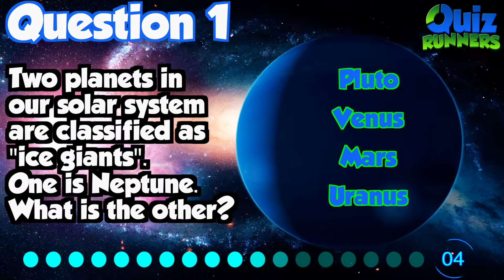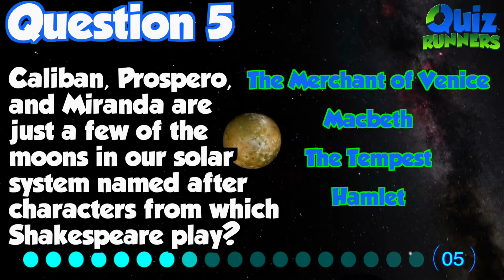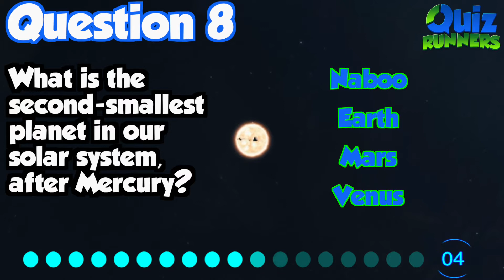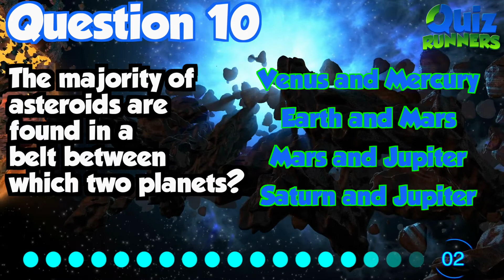The Solar System Quiz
Our Solar System Quiz - Each multiple choice question is about our solar system.

10 Multiple choice questions - How many can you get correct? You have about 10 seconds to answer each question.